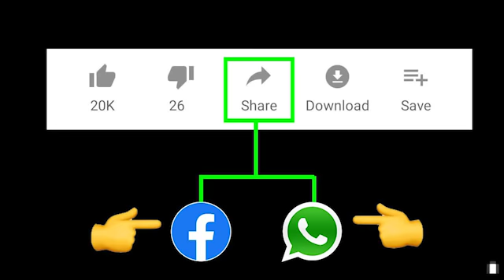భోగి రోజు జగన్ కి భగభగమనే షాక్ ఇచ్చిన చంద్రబాబు | Chandrababu Latest News | Taja30